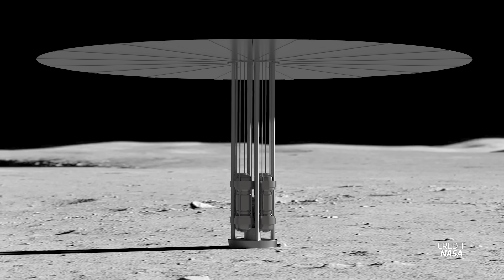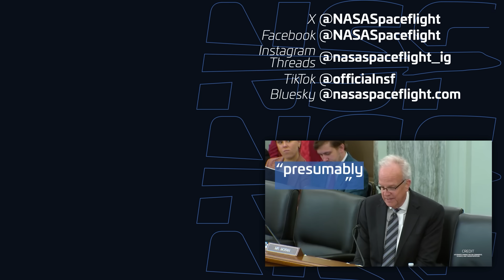Jared Isaacman’s Message of Urgency for NASA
Jared Isaacman faced the US Senate Commerce Committee in his second bid to become NASA Administrator, delivering a powerful message of urgency as America races toward Artemis lunar landings in 2026 amid fierce competition from China’s rapidly advancing space program - including LandSpace’s near-perfect methalox rocket booster landing just hours before the hearing. In this December 2025 confirmation hearing recap, dive deep into Isaacman’s stance on the future of SLS versus reusable heavy-lift giants like SpaceX’s Starship and Blue Origin’s New Glenn, his support for opening Artemis contracts to boost competition, advocacy for nuclear propulsion and cutting-edge X-planes, defense of NASA’s science and aeronautics departments amongst proposed cuts, and why beating China to the Moon is critical for American leadership.

🖊️ Written by Ryan Caton (@DPodDolphinPro).
🎥 Video from D Wise, Jack Beyer, US Senate Committee on Commerce, Science, and Transportation, NASA, LandSpace, Relativity Space, SpaceX, NASA/JPL, NASA/JPL-Caltech.

LDAPAABJRG2UMCU3